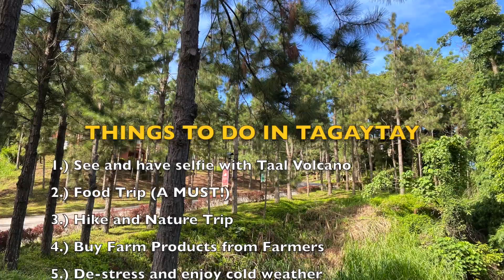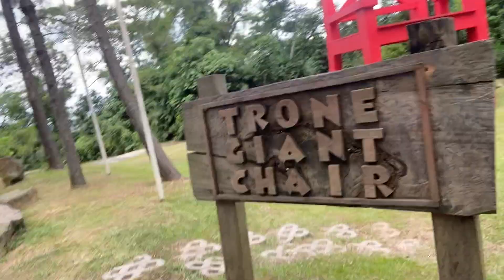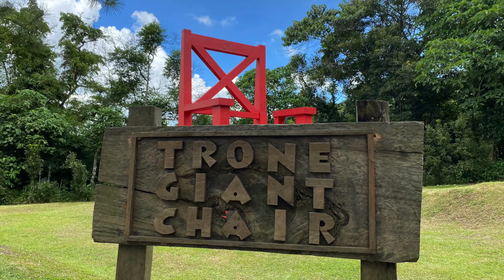TAGAYTAY, PHILIPPINES. Day trip to one of the best city in the country. Food & Nature! The Best!!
Tagaytay City is a city located in the mountain ranges of Cavite Province. Its location made it the best escape from the traffic and chaotic life in the crowded  Metro Manila. It is an hour an half drive and the weather is fair whole year, making it as the weekend getaway of most residents of nearby provinces.

Food is one reason to visit the city, they offer the best Beef Bulalo and Taal Lake Tawilis which we actually ate during the trip and showed you in this video.

Lastly, the TAAL VOLCANO is best seen in this area. This volcano erupted early this year (2020) so the whole landscape of the volcano crater has changed, but despite that still good to see from a far. Climbing the crater is still NOT allowed as of posting this video.

We dropped by at Laguna, to visit another youtuber, DYJEM TV to deliver personally the ring light he won during our grand raffle and we did a little Q & A with him to get to know the person behind the channel.

I am hoping that you all will like this video and leave a comment for any suggestions for our next trip outside Manila.